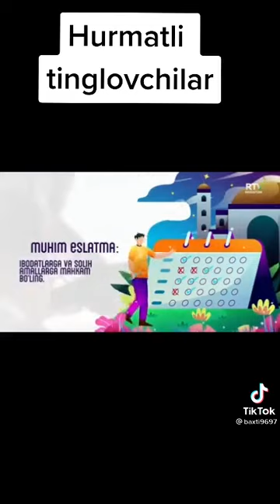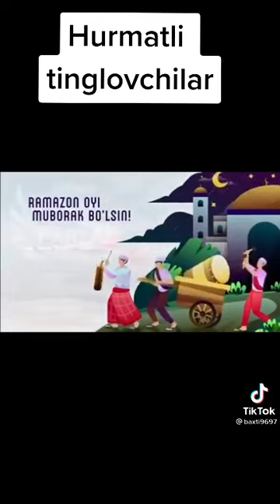10 марта 2024 г.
Видео от MUHRIDDIN OFFICIAL